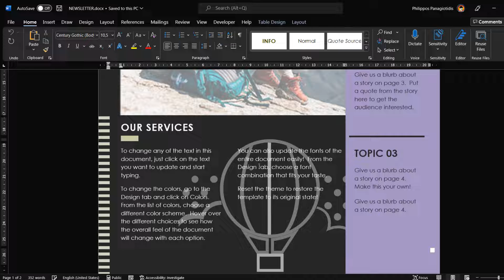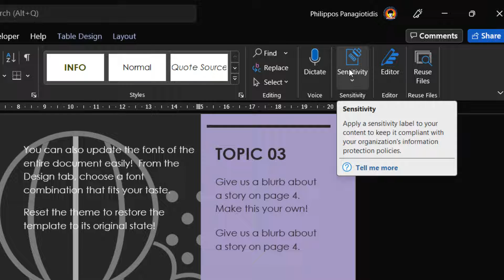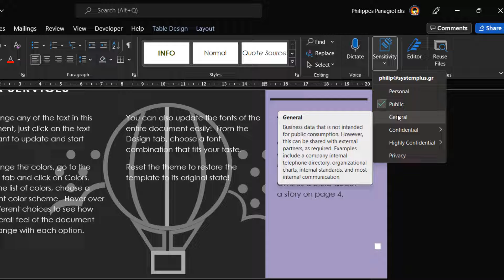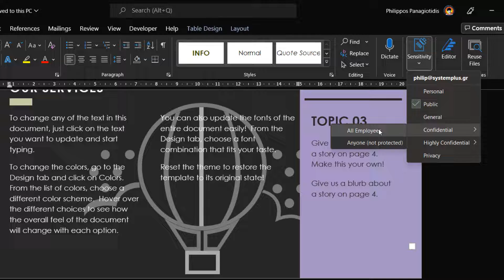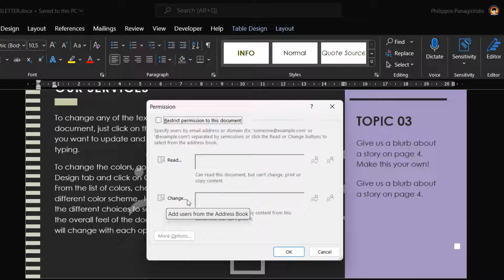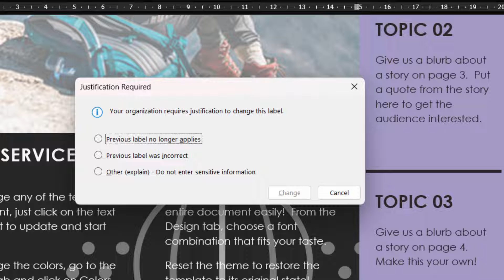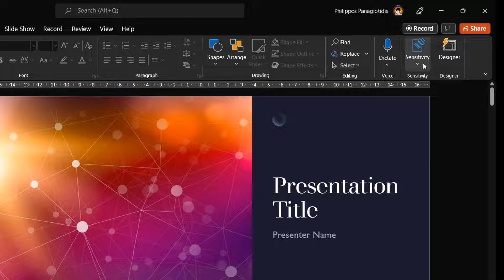How To Apply Sensitivity Labels To Your Files And Email In Microsoft Office?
In this video, you will learn how to apply sensitivity labels to your files and email in Microsoft Office. Sensitivity labels help you classify and protect information, ensuring compliance with organizational policies and keeping data secure.
You will see:
• 🖱️ How to open a document in Word, Excel, or PowerPoint and go to the Home tab - Sensitivity.
• 📑 How to select the appropriate label (e.g., Public, Confidential, Highly Confidential).
• 🔎 How to apply sensitivity labels to emails in Outlook using the Sensitivity button in the Ribbon.

🎵 Credits
Music Theme: Find Your Way Beat — Nana Kwabena
Female Voice: LexPan
Intro Video: F1 Digitals (Pixabay)